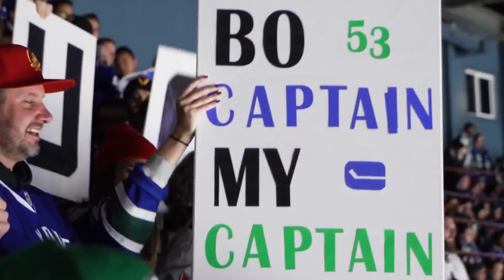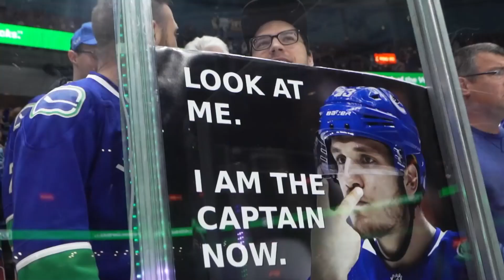Bo Horvat, Thank You | Vancouver Canucks Highlights - "Anthem"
Thank You Bo Horvat For everything you have done for this team & the city of Vancouver. Your impact and presence on the team will be missed deeply. Good luck on Long Island.